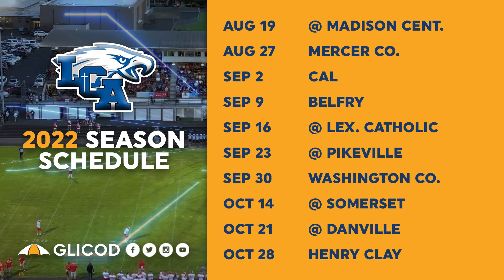Lexington Christian Academy, Kentucky | 2022 Football Season Preview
GLICOD presents our 2022 Season Preview of Lexington Christian Academy Football in Kentucky. The latest stats, key factors, and players to watch for the 2022 season. Presented by CSL Plasma.